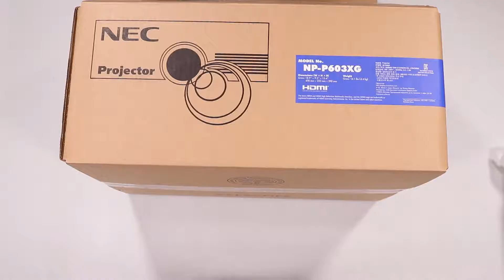Unboxing NEC Projector P603X 3LCD hands on review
Quick unboxing NEC Projector P603X 3LCD hands on review
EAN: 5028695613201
supplier code: 60004331